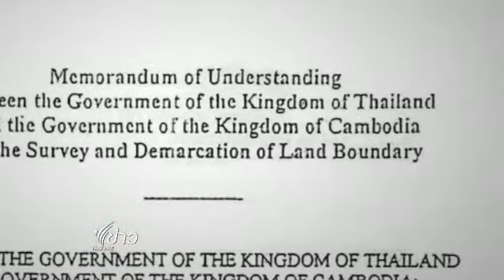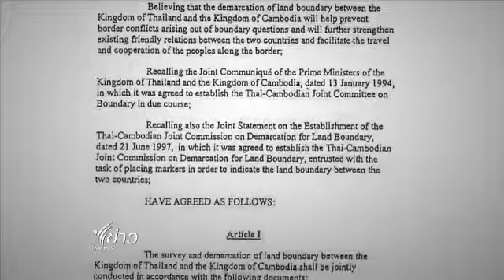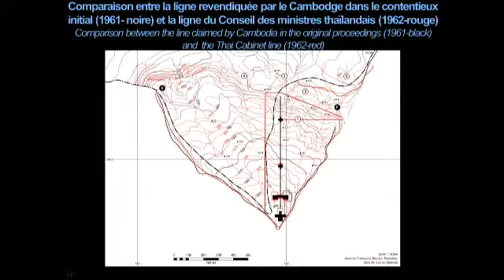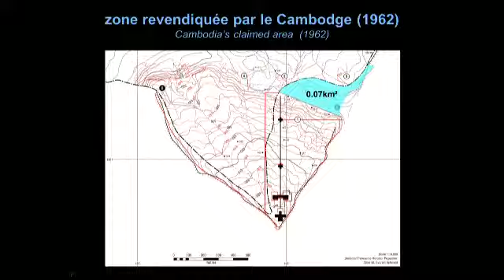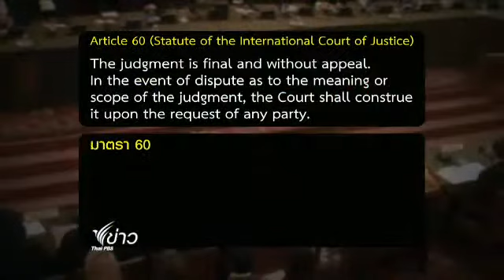ข้อต่อสู้หักล้างคำร้องของกัมพูชา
ข้อต่อสู้หักล้างคำร้องของกัมพูชา  TPBS